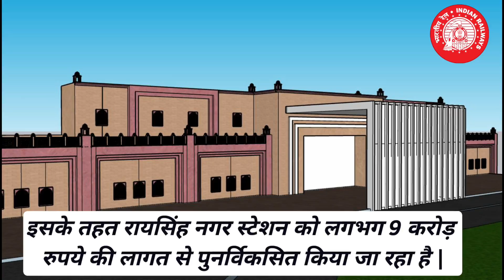अमृत भारत स्टेशन योजना के तहत रायसिंह नगर स्टेशन का पुनर्विकास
अमृत भारत स्टेशन योजना के तहत
रायसिंह नगर स्टेशन का पुनर्विकास